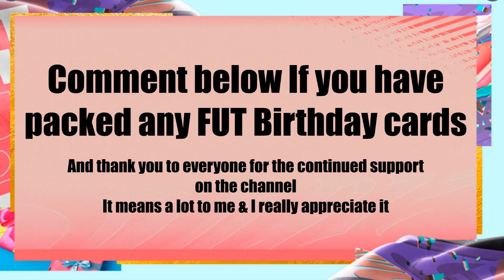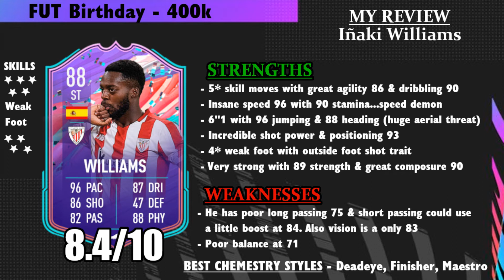88 FUT BIRTHDAY INAKI WILLIAMS PLAYER REVIEW - FIFA 21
88 FUT BIRTHDAY INAKI WILLIAMS PLAYER REVIEW - FIFA 21